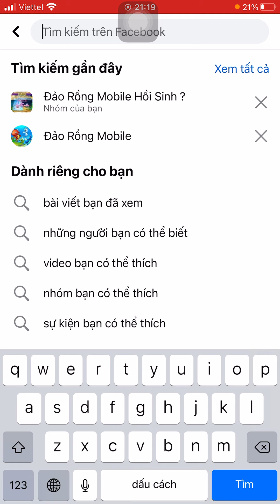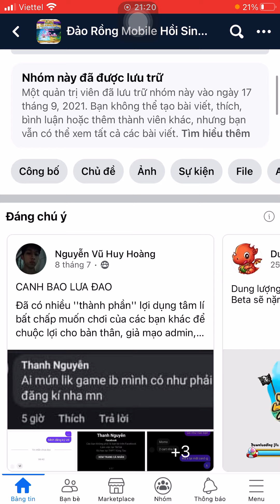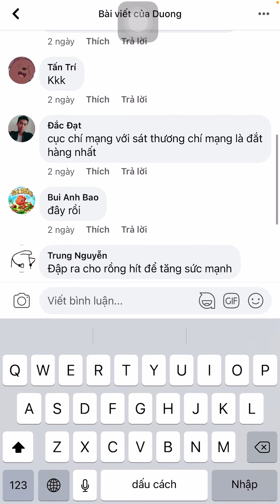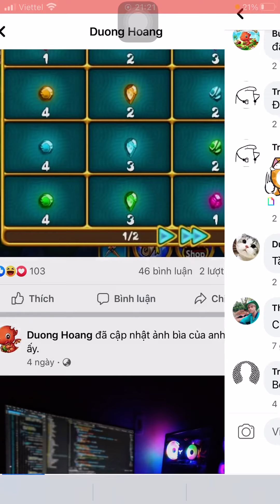Thông tin (gấp): Vì sao Grop Đảo Rồng Mobile hồi sinh?? Bị Lưu trữ và thông tin về Khảm ngọc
thiết bị quay video
huwer y7 pro 2019, camera, iphone 8 plus📱🎥
các bạn đăng kí ủng hộ kênh giúp mình nha để mình có động lực làm video tốt hơn🇻🇳🇻🇳🇻🇳